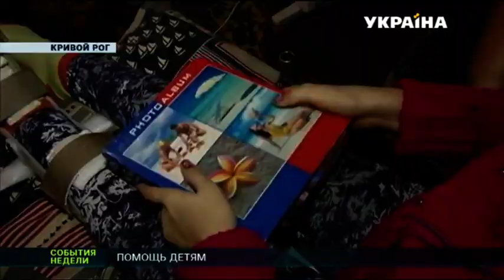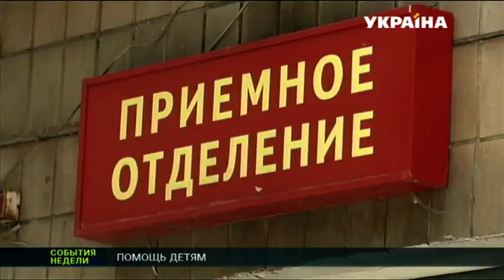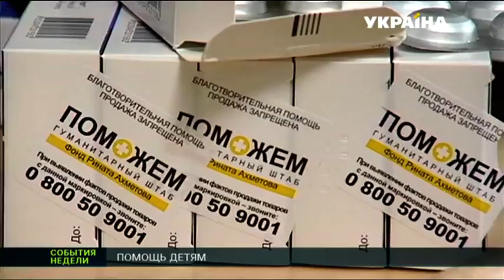Более 8 тысяч человек получили индивидуальную медицинскую помощь гуманитарного штаба Рината Ахметова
Миллион детей на Востоке страны нуждаются в помощи. Из них 12 тысяч знают, что такое постоянные обстрелы. Сотням маленьких жителей серой зоны пришлось покинуть родные дома. Сложнее всего - инвалидам. Многим необходимо дорогостоящее лечение, не говоря о крыше над головой. Лиза и Саша - переселенки из Донецкой области. Им обеим нужны операции, без которых девочкам не выжить.
Эту и другие новости вы можете посмотреть в выпуске информационной программы «События недели» на канале «Украина» за 29 октября в 19:00